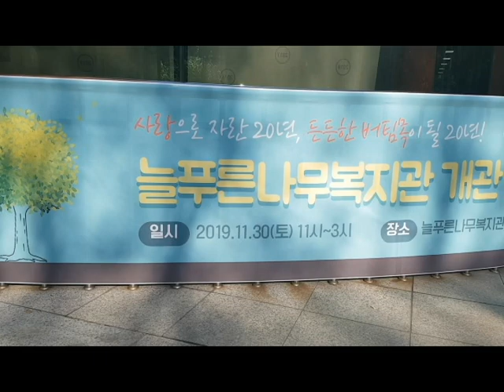삶의 이야기, 소스아트 . 늘 푸른 나무 복지관 행사 에서 지체부자유인들의 행사 ....행복 하기 바랍니다. 이권복 Master Chef 가 전하는 쉽고 빠른 요리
삶의 이야기 소스아트 . 늘 푸른 나무 복지관 행사 에서 지체부자유인들의 행사 .행복 하기 바랍니다. 이권복 요리연구가

           2008년 우리돼지 요리경연대회 대상

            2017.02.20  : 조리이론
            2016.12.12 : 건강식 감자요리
            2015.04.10 : 황금알을 낳는 소스
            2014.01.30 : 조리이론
            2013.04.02 : Master Cuisine 양식조리기능사/산업기사 실기
            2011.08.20 : 황금알을 낳는 소스
            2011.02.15 : 조리이론 호텔 외식 실무
           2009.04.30  : 메뉴와 디자인 푸드스타일링
           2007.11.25 : 메뉴 플래닝 Menu Planning